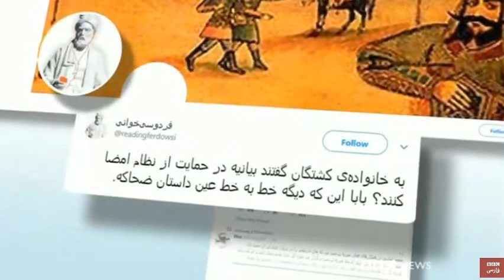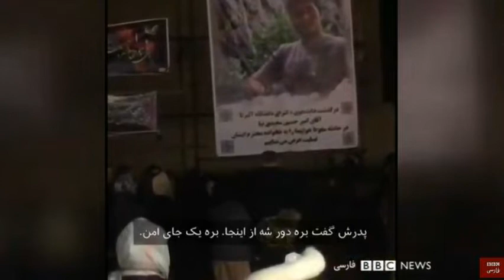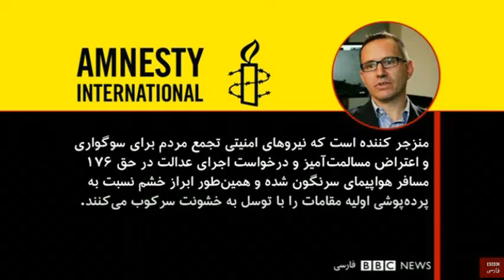در حکومت اسلامى، ولى فقيه ميتواند هر دروغى بگوید ! ـ پاسخگويى معنا ندارد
بی‌بی‌سی  ـ مهدی مهدوی آزاد ـ مریم افشنگ ـ هواپیمای اکراینی ـ سپاه پاسداران ـ کانادا ـ امیرحسین سعیدی نیا ـ دانشجوی دکتری ـ دانشگاه آلبرتا ـ امیرعلی حاجی زاده ـ باقالی فروش